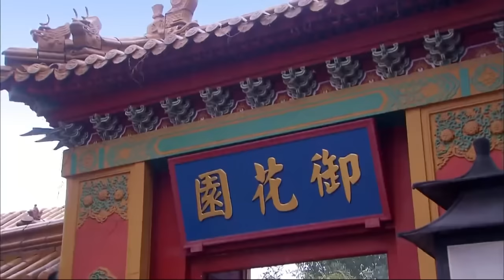EngSub《甄繯後傳》孫儷 從賤婢晉升為中國史上第一位皇貴妃，斗倒各路嬪妃，與皇帝、太監的發生不論禁忌之戀 趙麗穎 吳謹言 楊怡 安以軒 陳曉 EP39